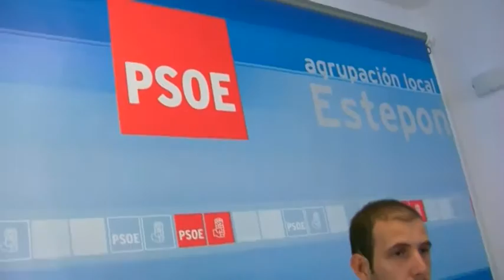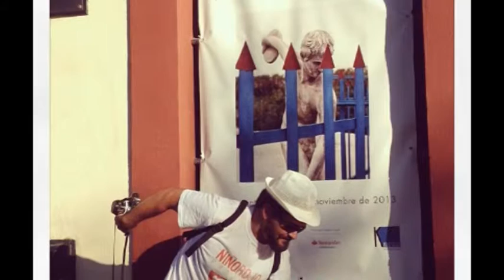Noticias lunes 23 de septiembre Ondaluz Estepona